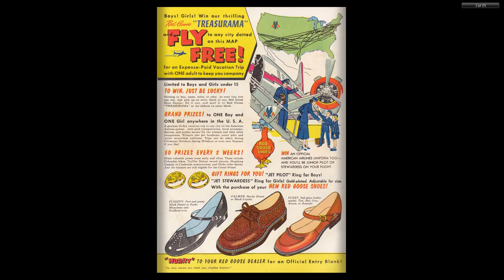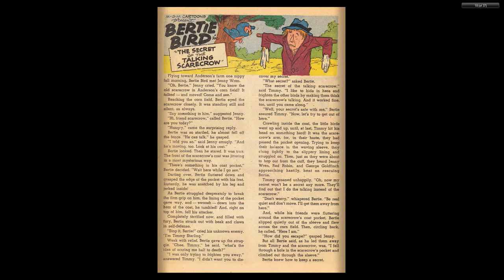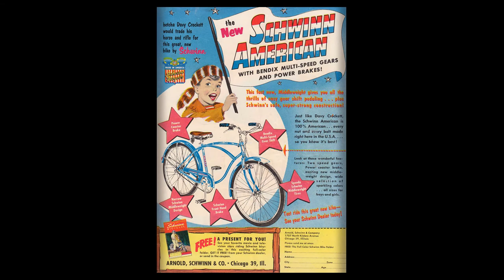Tom and Jerry 135 1955